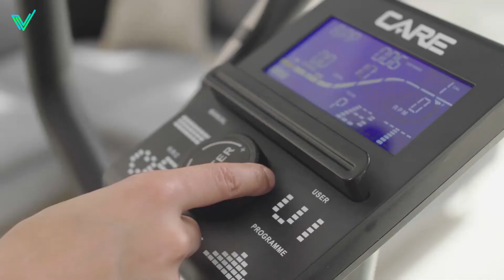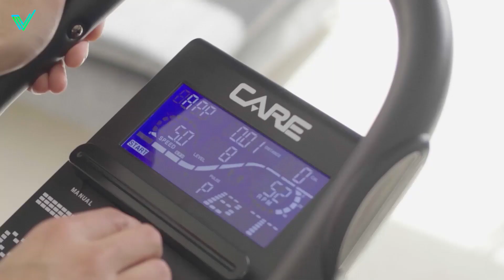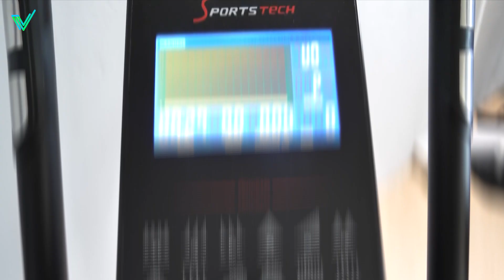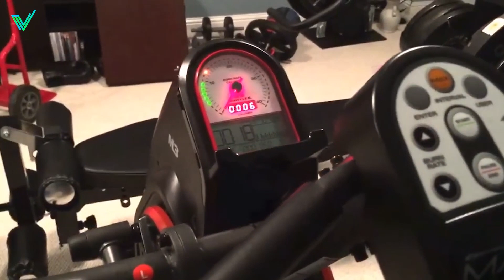5 Meilleurs Vélos Elliptiques Connectés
📌 Voici les liens des produits ci-dessous :
► Care Fitness CE 695 (Amazon)
► Care Fitness CE 685 (Amazon)
► Sportstech CX2 (Amazon)
► MAXXUS Crosstrainer 4.3f (Amazon)
► Bowflex Max Trainer M3 (Amazon)